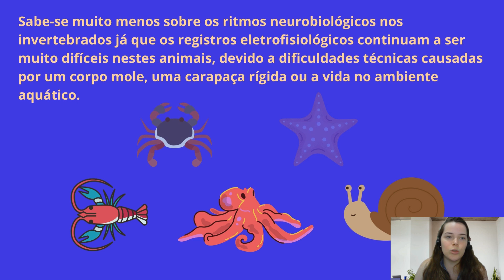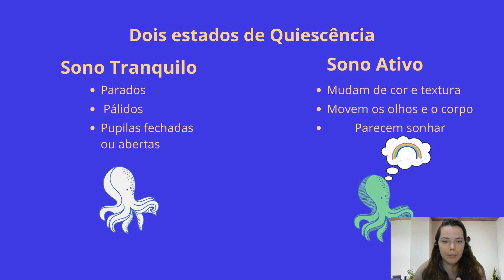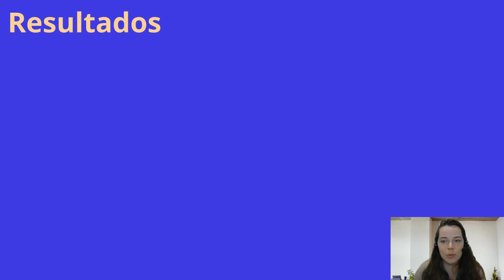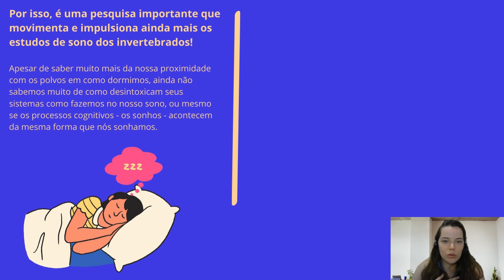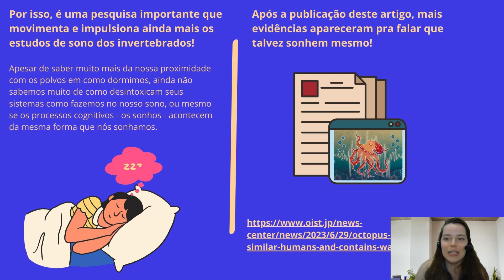Você sabe como os polvos dormem?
Cyclic alternation of quiet and active sleep states in the octopus
Wake-like skin patterning and neural activity during octopus sleep
Octopus sleep is surprisingly similar to humans and contains a wake-like stage
NOR MUSTAFA MOHAMAD, AMBER ENZO CAE FREITAS CUNHA, MATHEUS DANIEL SPAGNUOLO SIQUEIRA, ANA PAULA RUBINI NOGUEIRA